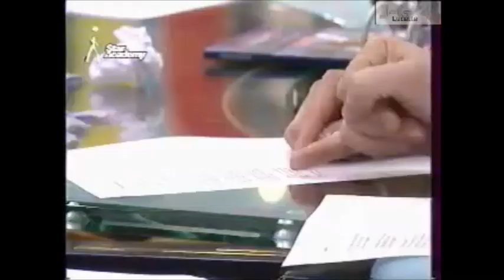Gregory Lemarchal (Star Ac 4) 20.12.2004 Репетиции к финалу. Et maintenant.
После короткого отдыха в своей комнате, в 16.45 Грегори начинает работать над песней "Et maintenant" с Маттьё Гоне.